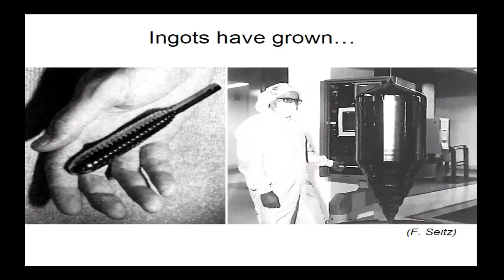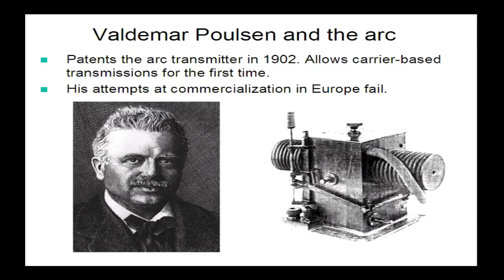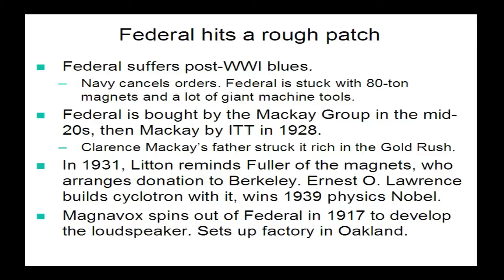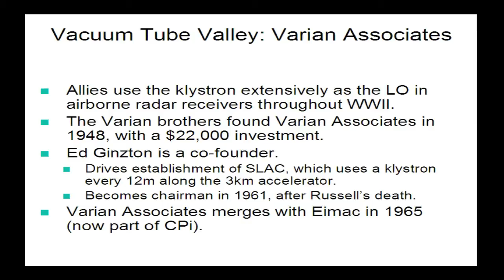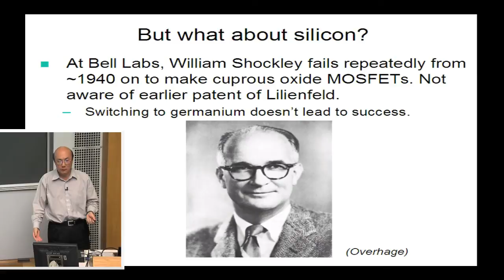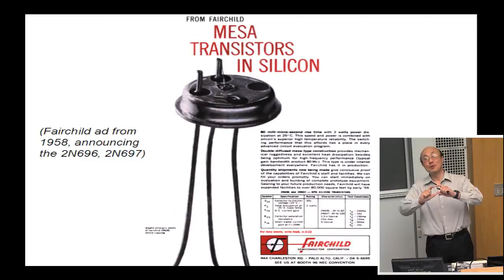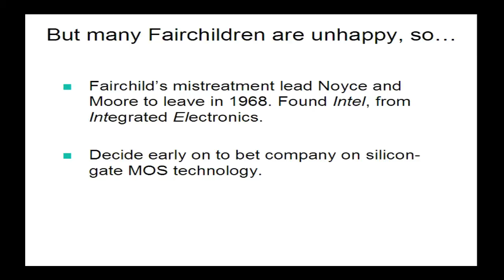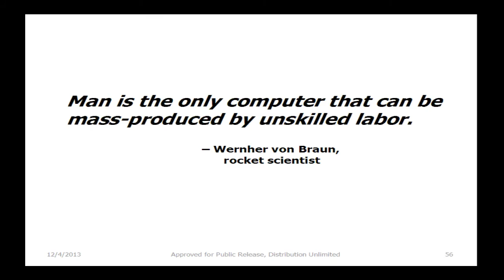UWEE Research Colloquium: December 4, 2013 - Thomas Lee, Stanford University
"The Unknown History of Silicon Valley"